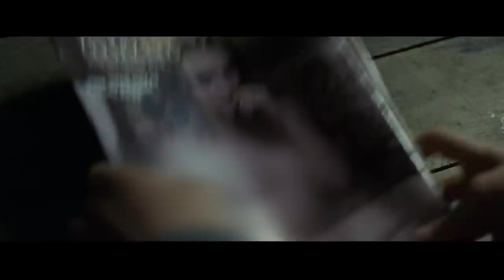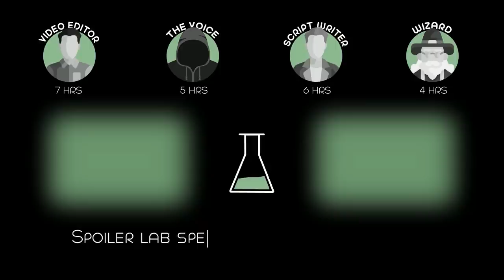In Future, Human Farms Are Used to Create Clones And Harvest Organs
The lives of three friends, from their early school days into young adulthood, when the reality of the world they live in comes knocking.